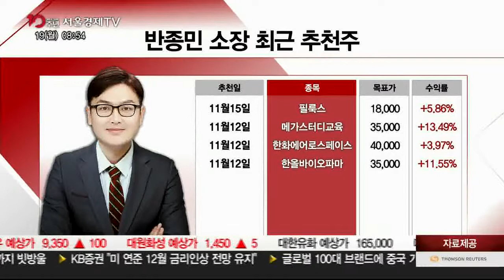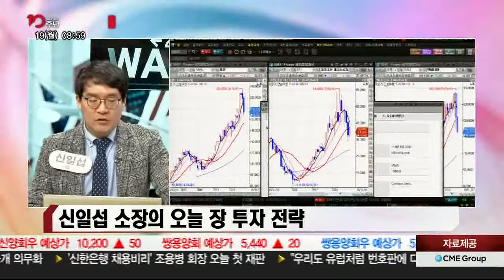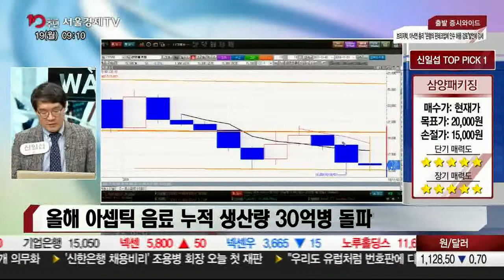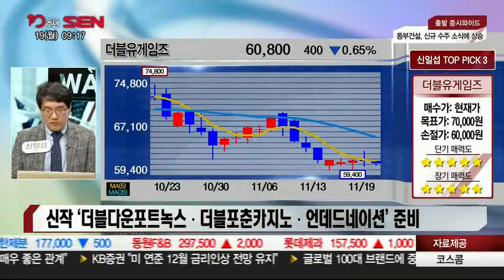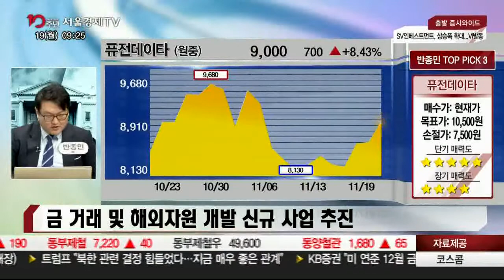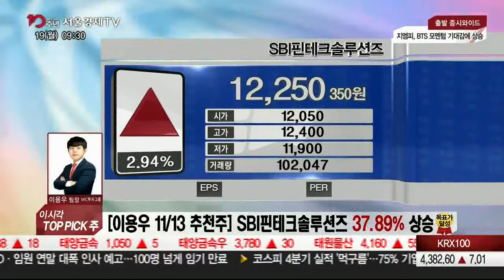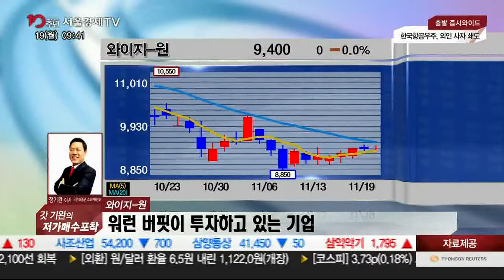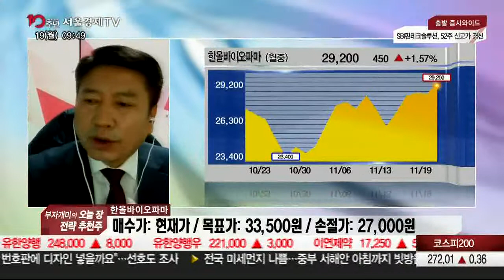출발 증시와이드 2부_1580회_181119